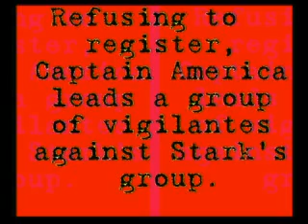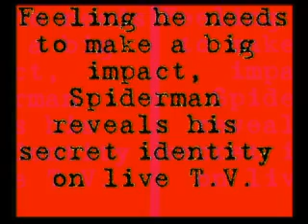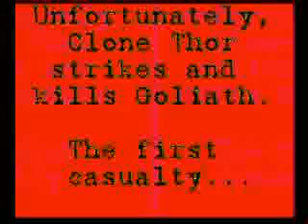Marvel:Civil War...Whose side are you on?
A little something I put together to show how great the series is.